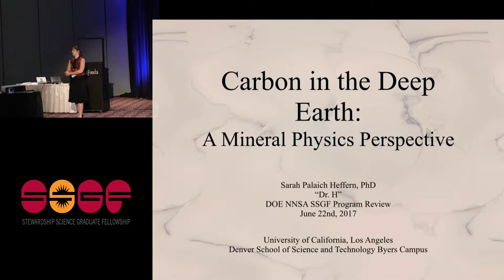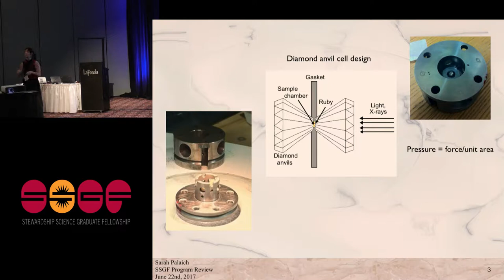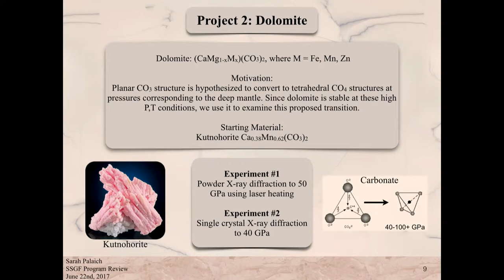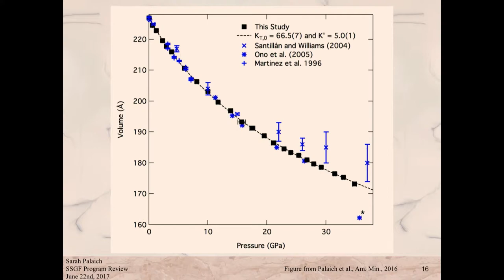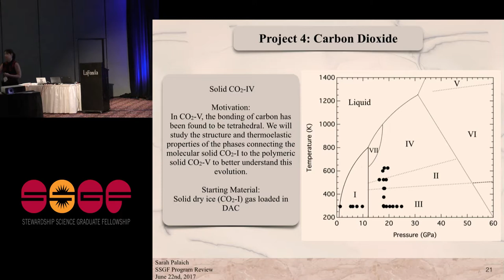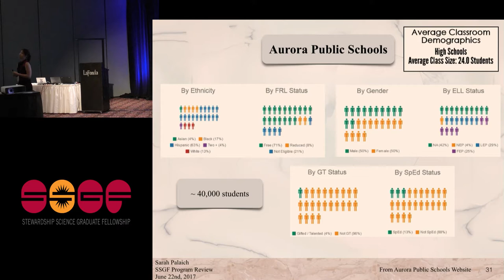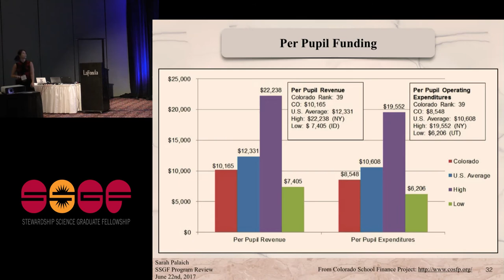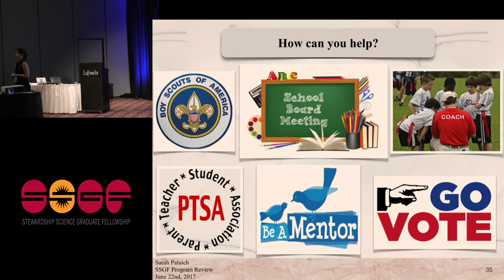DOE NNSA SSGF 2017: Carbon in the Deep Earth: A Mineral Physics Perspective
Carbon is an essential component of life on Earth and plays a role in the carbon cycle at the surface of the Earth. Beyond these surface interactions lies the deep carbon cycle. This cycle controls the flux of carbon subducting into the earth and provides clues as a possible carbon reservoir in the deep earth. The studies included in my dissertation examine various forms of carbonate under high pressure and high temperature conditions found in the deep earth. Carbon is subducted as carbonate in calcite, aragonite and dolomite, as elemental carbon or as CO2. To achieve the high pressures experienced by subducting material, diamond anvil cells are used to expose milligrams of material to extreme conditions. The experiments detailed here were conducted using a wide range of diamond anvil cell techniques and the data were collected at numerous synchrotron and neutron diffraction facilities across the globe including the Advanced Light Source at Lawrence Berkeley National Laboratory, the Spallation Neutron Source at Oak Ridge National Laboratory and the European Synchrotron Radiation Facility at Grenoble, France. These experiments are the result of fruitful collaborations that brought scientists from around the globe together to study the thermoelastic properties of carbonate and CO2. I found important thermoelastic properties for the following minerals: hanksite, tychite, kutnohorite, aragonite and carbon dioxide. Each study yields isothermal bulk modulus data and the studies on aragonite and carbon dioxide also yield thermal expansion data. The equation of state, phase stability and thermoelastic data derived from these experiments will inform models of planetary interiors while giving insight into the evolution of carbon at the high pressures and temperatures of Earth’s interior.

Abstract Author(s): Sarah Palaich Heffern